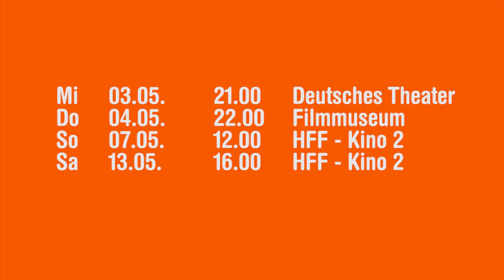DOK.tipp! - "Dream Empire"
Sebastian Sorg leitet das DOK.forum und stellt euch seinen Lieblingsfilm - den Eröffnungsfilm des 2017-er DOK.fest - "Dream Empire" vor.
(Produktionsteam dieses DOK.tipp!: Regie: Theresa Kramer, Kamera: Valerie Schullan, Postproduktion: Juliane Fluck-Növermann)